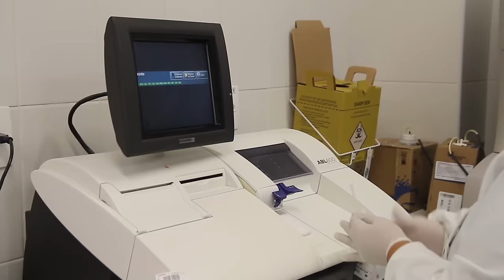INSTITUCIONAL 5 ANOS HOSPITAL DO SUBÚRBIO